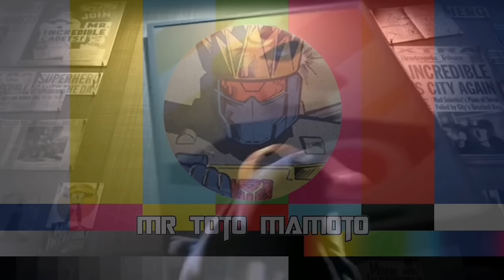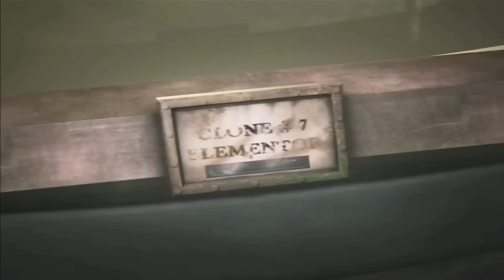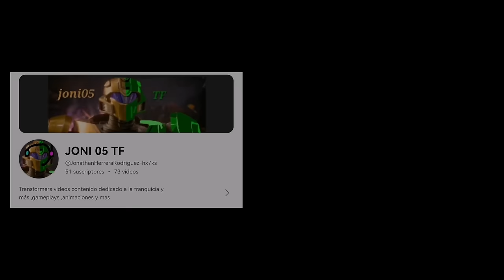Top 8 Villanos Favoritos de la Infancia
Hey chicos, como están, hoy les traigo un video sobre mis 8 Villanos Favoritos de la Infancia, y porque son tan geniales, espero les guste, hasta la próxima.

Muchas gracias.

ObsCure OST - Friedman's Place
ObsCure OST - Something Hidden
The Void Soundtrack - Heathen
Call of Duty Black Ops - Multiplayer Theme
Max Steel - Main Theme
Free Piano Misterio Terror Suspenso No Copyright
Jimena Contreras - Devils Organ
Variation on Soccent Attack on Piano